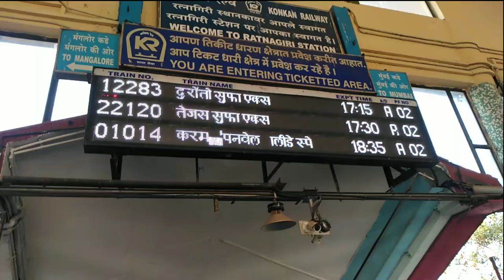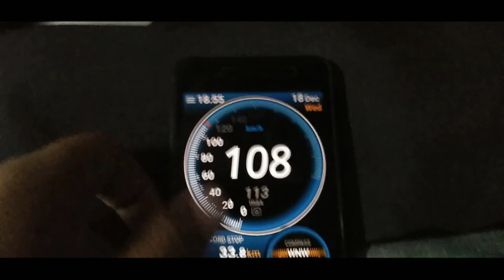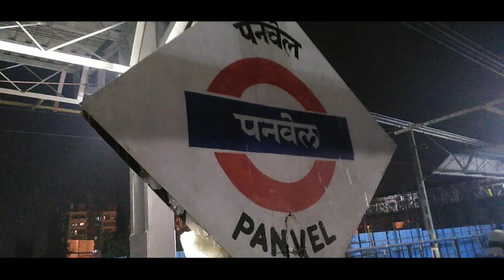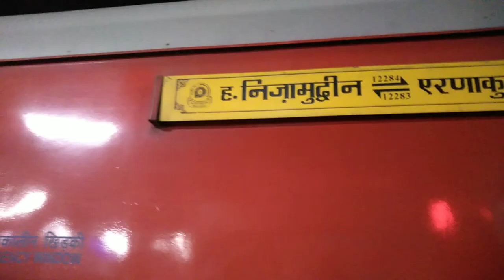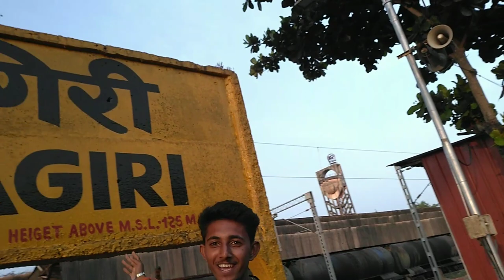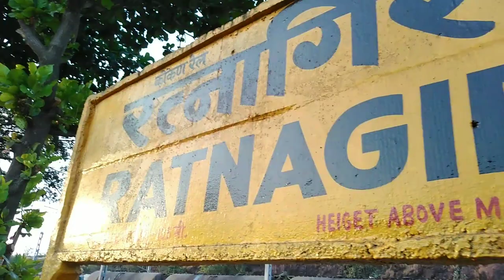12283 ERS NZM Duronto | Indias Longest Duronto | Ratnagiri to Delhi 1700km in 28 hours | Hindi Vlog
This is a vlog of India's Longest Duronto Express. 12283 Ernakulam Hazrat Nizamuddin Duronto Express. The journey in the video is from Ratnagirit to Hazrat Nizamuddin. Every information is given in the video regarding food and everything. The journey is in Sleeper Class. The cost of ticket was 1500 INR from Ratnagiri to H. Nizamuddin. It was a 1700km journey which was completed in 28 hours.

Total 3 Classes:
1)AC First Class
2)2 Tier AC
3)3 Tier AC
4)Sleeper
Due to Dynamic Fair. Ticket Price changes.

Total 16 Coaches:- LHB Rake
0)Locomotive/Engine 1)EOG/Generator Car 2)H1 3)A1 4)B4 5)B3 6)B2 7)B1 8)PC(Pantry Car) 9)S7 10)S6 11)S5 12)S4 13)S3 14)S2 15)S1 16)EOG/Generator Car

Full TimeTable:-
#1 Source Station
0.0 km
Ernakulam Jn (ERS)» Zone: SR
PF# 1,3   Day: 1   Spd: 57
Departure: 23:25

193.3 km 37 intermediate stations Travel time:03:22hrs

193.3 km
Kozhikode Main (CLT) Zone: SR
PF# 3   Day: 2   Spd: 67   Elev: 11m
Arrival: 02:47 - Departure: 02:50

222.3 km 42 intermediate stations Travel time: 03:20hrs

415.6 km
Mangaluru Jn (MANJ) Zone: SR
PF# 1 Day: 2  Spd: 55
Arrival: 06:10 - Departure: 06:20

313.2 km 32 intermediate stations Travel time: 05:40

728.8 km
Madgaon Jn (MAO)   Zone: KR
PF# 1,2   Day: 2   Spd: 51
Remote Quota Starting and Charting Station
Arrival: 12:00 - Departure: 12:10

236.1 km 21 intermediate stations Travel time: 04:40hrs

964.9 km
Ratnagiri (RN)  Zone: KR
PF# 1   Day: 2   Spd: 51   Elev: 132m
Arrival: 16:50 - Departure: 16:55

278.2 km 30 intermediate stations Travel time: 05:30hrs

1243.1 km
Panvel Jn (PNVL)  Zone: CR
PF# 5   Day: 2   Spd: 53
Arrival: 22:25 - Departure: 22:30

65.1 km 14 intermediate stations Travel time: 01:31hrs

1308.2 km
Vasai Road (BSR)  Zone: WR
PF# 6   Day: 3   Spd: 68
Arrival: 00:01 - Departure:00:10

345.7 km 63 intermediate stations Travel time: 05:03hrs

1653.8 km
X
Vadodara Jn (BRC)  Zone: WR
PF# 4   Day: 3   Spd: 71   Elev: 37m
Loco Change Diesel to Electric
1)Xing with 12946/Mahuva - Surat SF Express | Thu
2)Xing with 59230-Slip/Bhavnagar Terminus - Surat Link Express | Thu
Arrival: 05:13 - Departure: 05:31

260.8 km 38 intermediate stations Travel time: 03:39hrs

1914.7 km
Ratlam Jn (RTM)  Zone: WR
PF# 5   Day: 3   Spd: 74
Arrival: 09:10 - Departure: 09:15

266.5 km 34 intermediate stations Travel time: 03:35

2181.2 km
Kota Jn (KOTA)  Zone: WCR
PF# 1   Day: 3   Spd: 68
Arrival: 12:50 - Departure:12:55

458.2 km 66 intermediate stations Travel time:06:45

#11 Destination
2639.4 km
Hazrat Nizamuddin (NZM)•   Zone: NR
PF# 4   Day: 3     Elev: 210m
Arrival: 19:40

The video gear I used is:
1) Camera- 10 or G
2) Tripod: Gorilla Pod
3) Mic: Boya BY-MM1
4) Software- KineMaster Pro

Please support if you like my content.
My Instagram is: nikhilpawar03.official